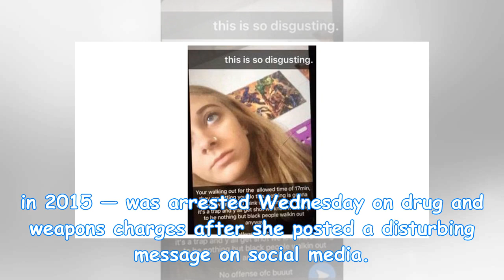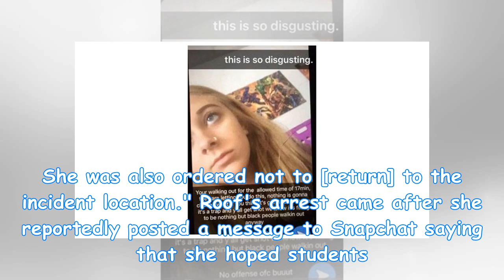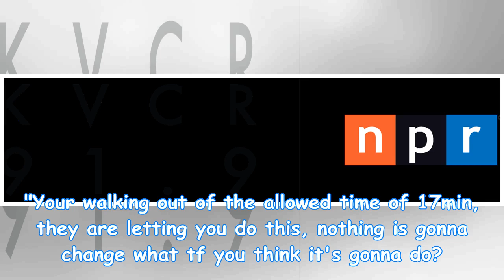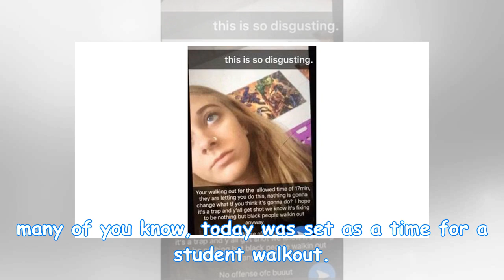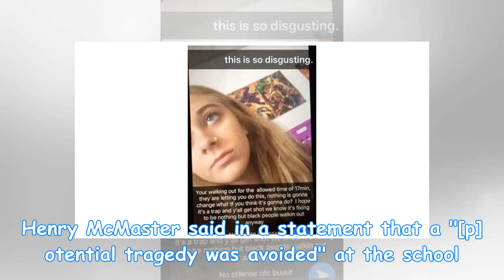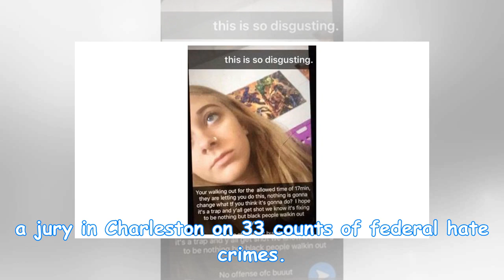Sister Of Charleston Shooter Dylann Roof Arrested After Menacing Social Media Post | by News Peop...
Sister Of Charleston Shooter Dylann Roof Arrested After Menacing Social Media Post | by News People Today
Dylann Roof enters the court room at the Charleston County Judicial Center to enter his guilty plea ...